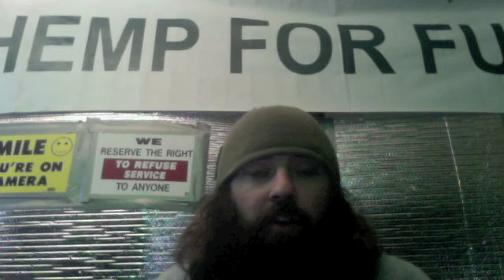February 21, 2010 - Quotes, a birthday shout out and Stickam at "High" Noon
A beautiful President's Day morning thus far...time to give you those quotes for motivation and introspect, then a little birthday shout out to a fellow patient and friend, Greg. And then we will wrap it up reminding you about Stickam and the soon to be completed Facebook Fan Page!!!